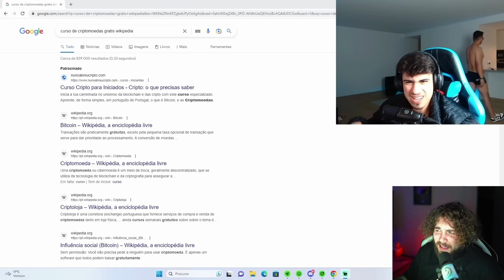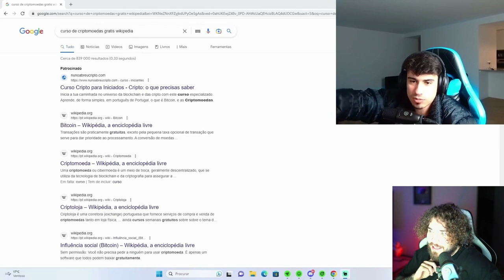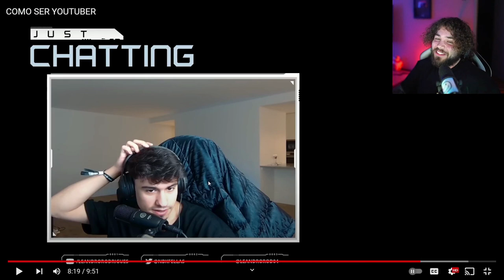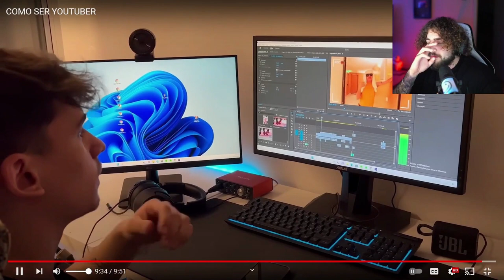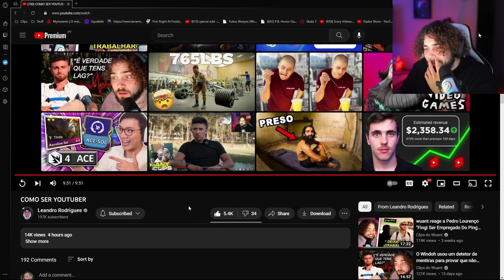WUANT REAGE AO LEANDRO RODRIGUES!!wuant